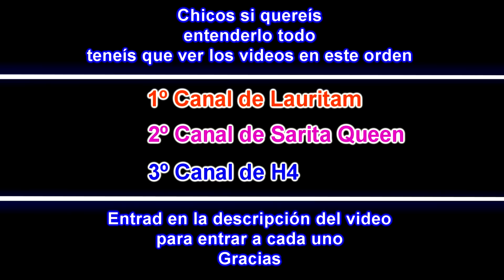H4 PIDE UN HAPPYMEAL!! *Día de compras*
Chicos si os gusta el vídeo nos os olvidéis de dar un fuerte Like!!!